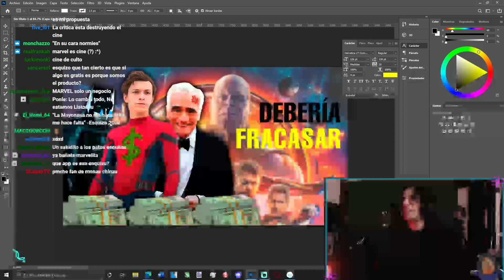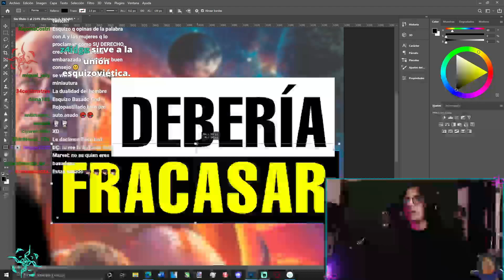Decir que eres basado: cringe